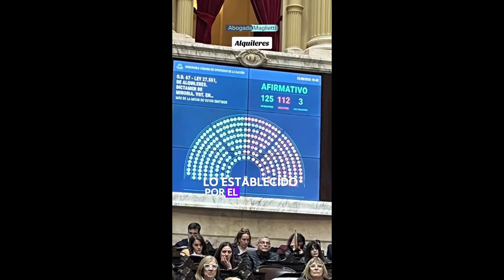Alquileres explicado por Alejandra Maglietti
Que te parece esta reforma? acordate que si necesitas hacerme una consulta privada podes sacar un turno directamente en el link que está en mi biografía o comunicarte al WhatsApp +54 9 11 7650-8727 del estudio pro-legal @estudioprolegal donde trabajo